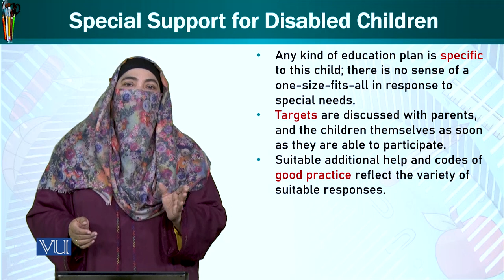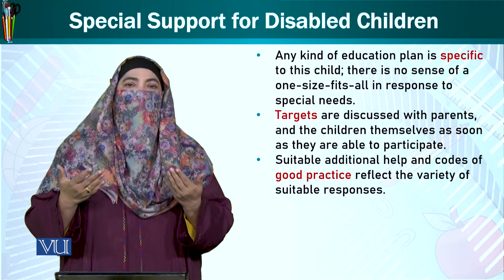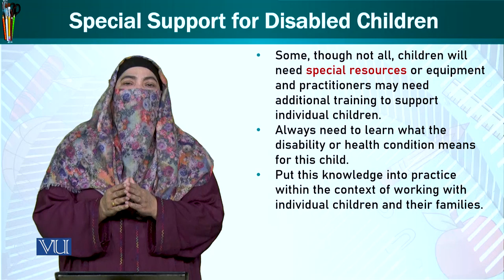Special Support for Disabled Children | Trend & Issue in Early Childhood Education | ECE402_Topic157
Topic157: Special Support for Disabled Children,
By Dr. Afifa Khanam